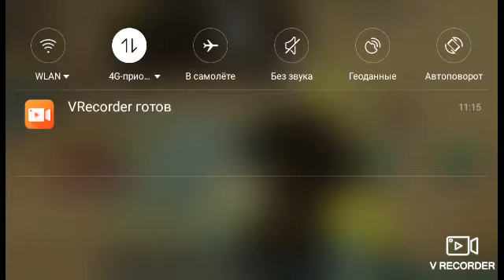2vs2 special version. #5